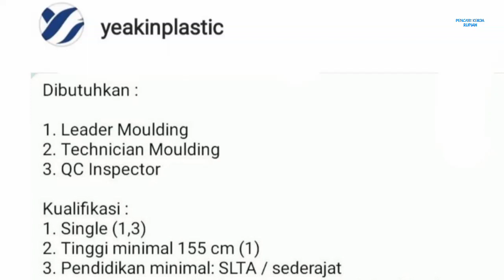PT Yeakin Plastic Industry Batamindo Info Lowongan Kerja Batam Hari Ini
loker batam hari ini PT. Yeakin Plastic Industry / pt. yeakin plastic industry muka kuning batamindo industrial park

1. Leader Moulding
2. Technician Moulding
3. QC Inspector

Email lamaran ke:
(Subject: Posisi)

Alamat PT. Yeakin Plastic Industry
Batamindo Industrial Park Lot 17-20 BIP
Jl. Gaharu, Muka Kuning, Kec. Sei Beduk, Kota Batam, Kepulauan Riau 29433